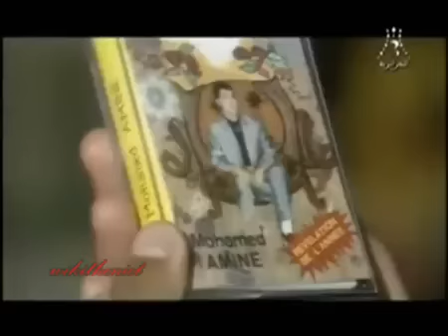mohamed lamine hiya li biya (version originale)